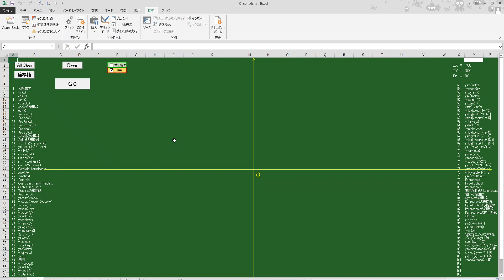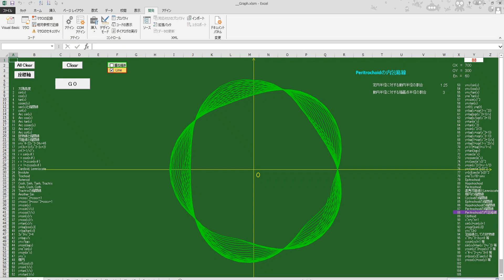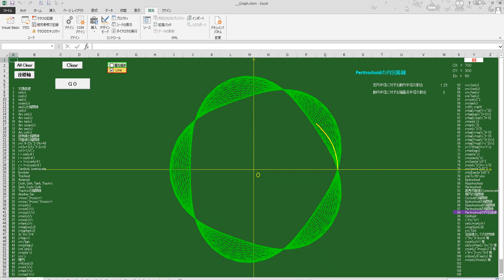エクセル（VB）で描く関数のグラフたち Graphs of Functions in Excel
088（1.25 - 3）
 ペリトロコイドの内包絡線　Peritrochoid